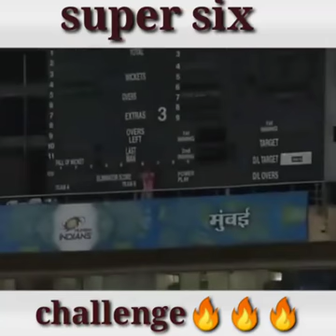super six challange 🔥🔥🔥